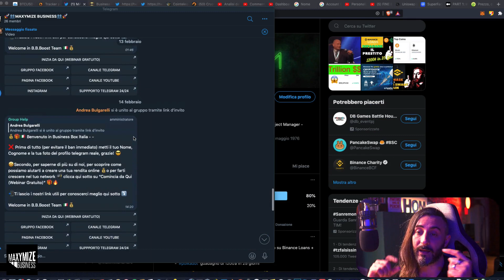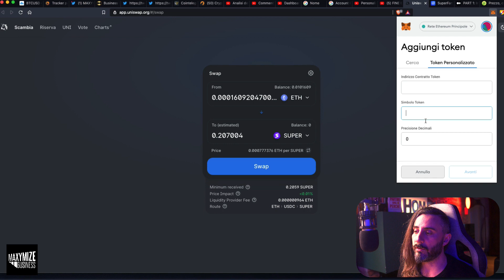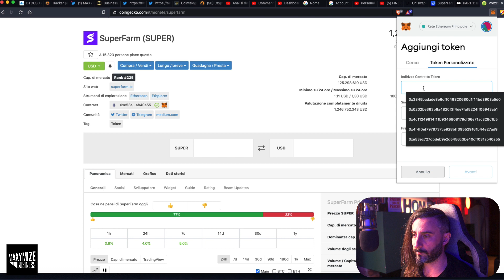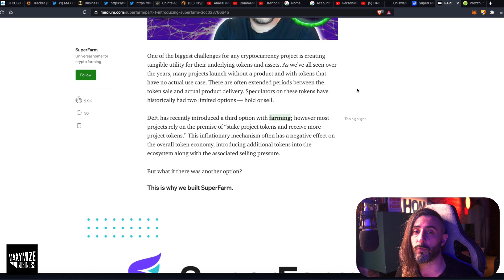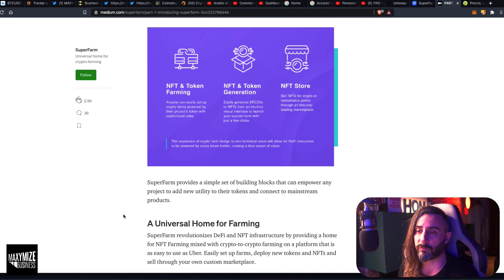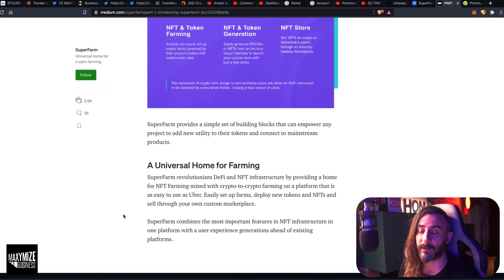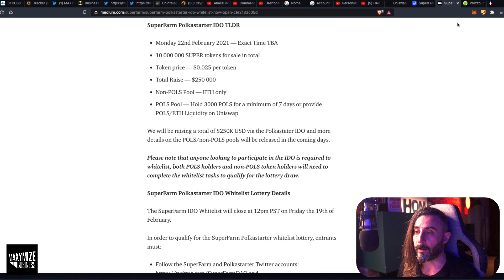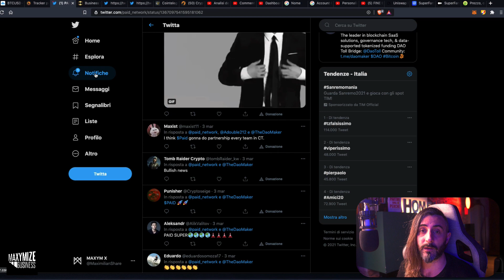🦁 FAST TUTORIAL Come Aggiungere un TOKEN su METAMASK quando non c'è! Es. SUPERFARM Analisi Progetto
Su Metamask non sono presenti tutti i token ERC20 del mondo! Anzi spesso bisogna andarli e cercare e aggiungerli per visualizzarli nel wallet. In questo breve tutorial ti faccio vedere come si aggiungono token sul Wallet Metamask quando questi non ci sono già. Faccio un esempio con il token di Superfarm con una breve analisi di questo interessante progetto

00:00 Intro
01:34 Canali Social
02:20 Come aggiungere un Token in Metamask
05:16 Analisi Superfarm
05:32 Hacking di PAID Network

🛍   NEW !!! Crypto Shop, magliette, felpe tazze con CryptoDesign da far perdere il Peg !

► 🚀CRYPTO.COM PROMO🚀
Usando questo link per iscriverti ed iniziare, entrambi guadagneremo 25$ !

Puoi controllare tutti i tuoi exchanges da un unico software sicuro e fare qualsiasi tipo di operazione.

SE SEI ANCHE TU UN DREAMER, SOGNATORE DI UNA VITA FINANZIARIA MIGLIORE, UNISCITI AI CANALI CHE PREFERISCI O RICHIEDI UNA CONSULENZA:

🔶  STUDIA E CONOSCI LE CRYPTO!  QUANDO AVRAI TUE IDEE CHIARE SU COSA E COME INVESTIRE, POTRAI FARLO CON:

📕Libri Consigliati:

📈TRADING e FINANZA:
Wyckoff 2.0: Strutture, Volume Profile e Order Flow

La Metodologia Wyckoff in Profondità

Il Book di negoziazione: Il Ring dove Combattono i Professionisti del Trading, Impara e Seguire le "Entità" che Comandano i Mercati Finanziari

L'ombra delle mani forti. Segui come un'ombra i movimenti di fondi, banche, broker e grandi istituzionali per guadagnare tutti i giorni dai mercati finanziari

Trading In the Shadow of the Smart Money

Elliott Wave Principle: Key to Market Behavior

Criptoattività, Criptovalute E Bitcoin

Domande & risposte su Bitcoin: dal concetto di blockchain alla definizione della suite LNP/BP

Criptovalute e dichiarazione dei redditi

A spasso per Wall Street. Tutti i segreti per investire con successo

Protocollo Bitcoin: La più grande rivoluzione dopo internet - Come la blockchain e le criptovalute stanno cambiando il mondo

🧠MINDSET
Padre ricco padre povero - Robert Kiyosaki

Smetti di lavorare giovane e ricco - Robert Kiyosaki

Partire dal perché. Come tutti i grandi leader sanno ispirare collaboratori e clienti - Simon Sinek

Pensa e arricchisci te stesso di Napoleon Hill

Come trattare gli altri e farseli amici di Dale Carnegie

Il brano a fine video è scritto e cantato da me e puoi ascoltarlo interamente qui

⚠️ATTENZIONE: QUESTO CANALE E QUESTO VIDEO HANNO SCOPO PURAMENTE INFORMATIVO E NON COSTITUISCONO INVITO ALL'INVESTIMENTO.
LE CRIPTOVALUTE, LE AZIONI E IN GENERE ED I SERVIZI AD ESSI COLLEGATE, SONO PER DEFINIZIONE "INVESTIMENTI AD ALTO RISCHIO" CON PERICOLO DI PERDITA TOTALE DEL CAPITALE.